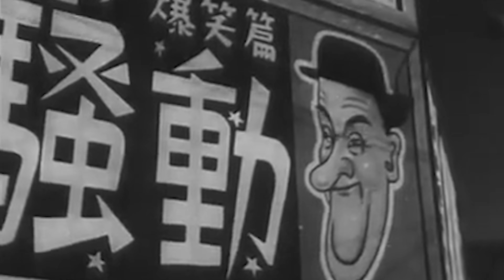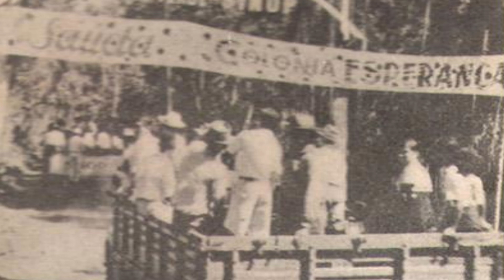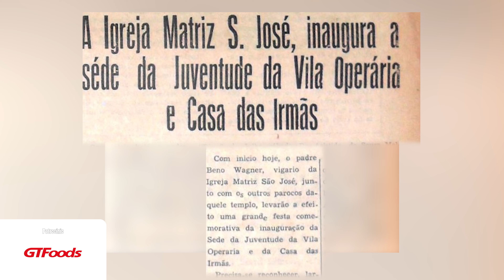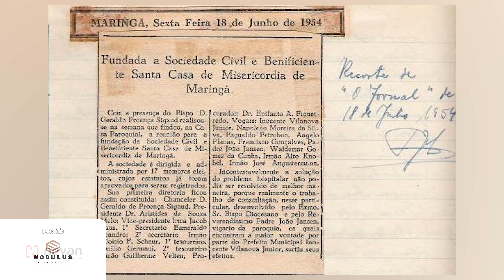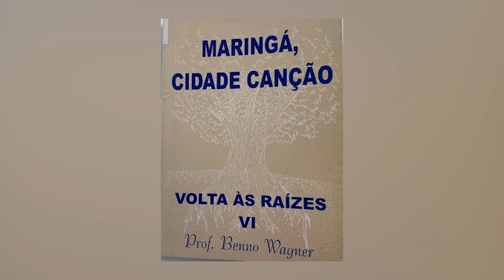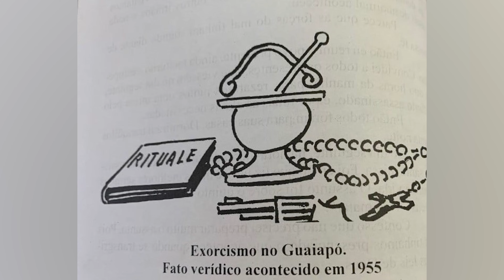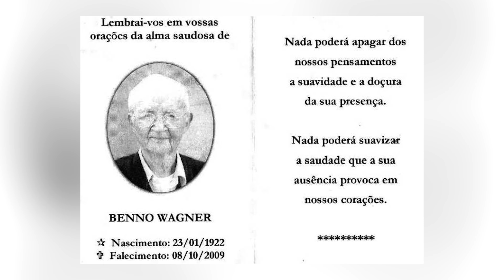Bennor Wagner, o padre viajante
Muitos padres marcaram época em nossa cidade. Foram personalidades que tiveram uma vida bastante agitada, circulando por diversos países antes e depois de sua passagem por aqui.

Mas teve um deles que, além de ter sido responsável por exorcismos, ainda obteve autorizaram do Vaticano para se casar.

O episódio de hoje tratará de parte da biografia do conhecidíssimo padre Benno Wagner, um religioso e professor gaúcho que cruzou o mundo, amassou o barro vermelho e prestou assistência à Colônia Japonesa na região.

Sejam bem-vindos ao Maringá Histórica